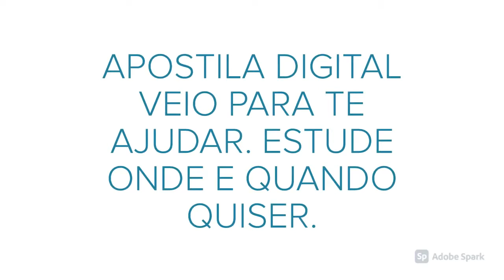APOSTILA PREFEITURA DE MARI PB 2020 PROFESSOR B - LÍNGUA PORTUGUESA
A Prefeitura de Mari, no estado da Paraíba divulgou um novo edital referente ao Concurso Público que visa a contratação de 143 profissionais, além de formação de cadastro reserva em funções de níveis fundamental, médio, técnico e superior.